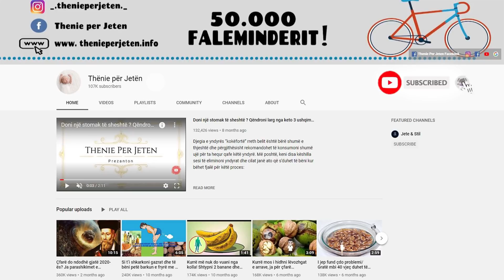Kombinimi me i fundit i cili po ben namin : Brokoli me kos dhe nuk do te vuani nga kjo semundje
Brokoli nuk gjendet shpesh në tryezat tona sepse nuk kemi njohuri të mjaftueshme për të. Megjithatë, është mirë që këtë lloj perime ta konsumojmë më shpesh sepse është shumë i ushqyeshëm dhe se pergatitja e tij është shumë e lehtë. Përmban një varg të madh vitaminash dhe mineralesh për të mbajtur trupin të shëndosh, por gjithashtu është edhe njëri nga forcuesit më të mirë të sistemit imunitar

Broccoli is not often found on our tables because we do not have enough knowledge about it. However, it is good to consume this type of vegetable more often because it is very nutritious and its preparation is very easy. Contains a wide range of vitamins and minerals to keep the body healthy, but it is also one of the best immune system boosters